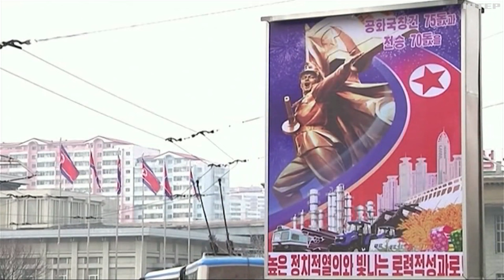путін їде до Північної Кореї: це буде перший візит за останні 20 років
А про що домовлятимуться цього разу? Та чим небезпечна міцна дружба двох диктаторів? В матеріалі наших журалістів.